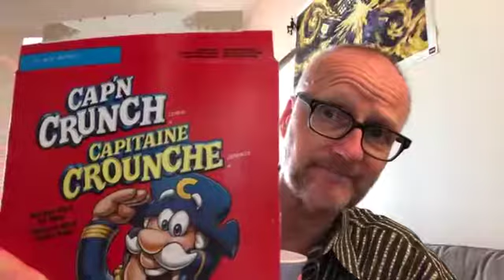Captain Crunch Review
A childhood comfort food, now providing comfort during the pandemic of 2020.